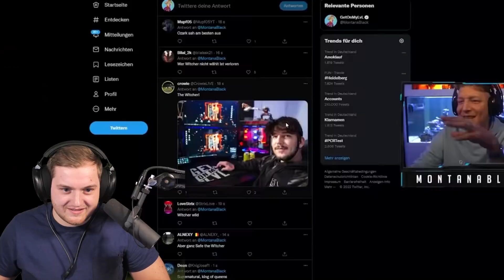😲❌FEHLER von HUGO! - REAKTION auf "WIE SEHR GEBROCHEN BIST DU:"- Satter HUGO| Trymacs Highlights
Heute reagiert Max auf den satten Hugo!

Viel Spaß!

• Twitch (Livestream fast täglich ab 18/19 Uhr!)